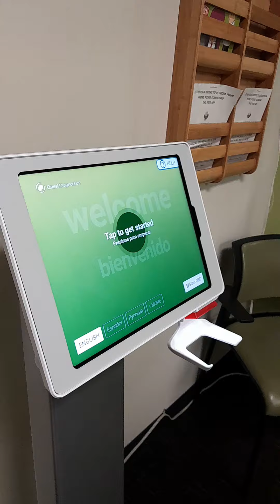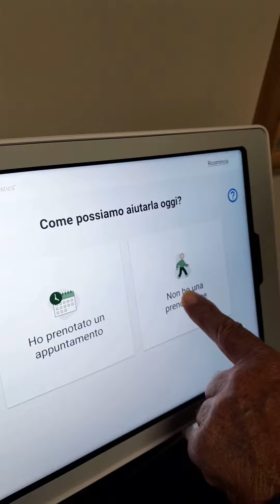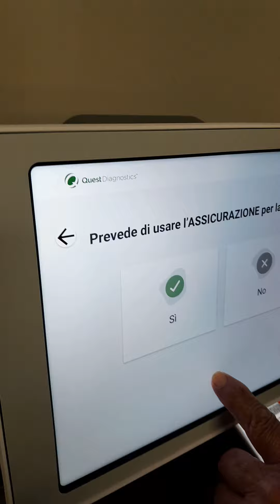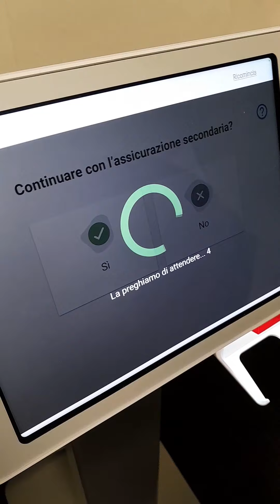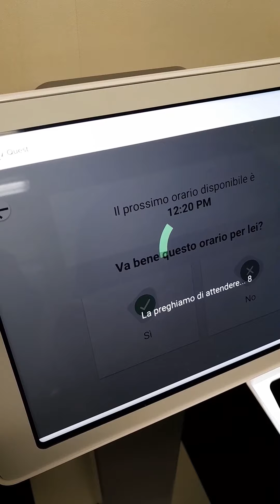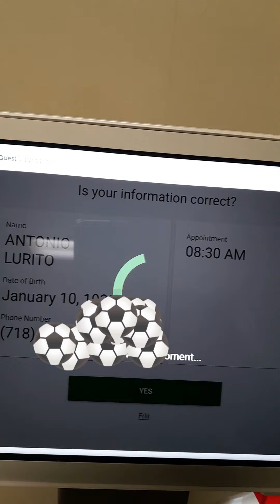A few matinas later..........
kiosks and the ol timers not so successful